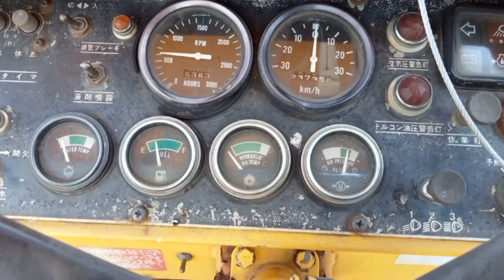SAKAI T600C Sn TTS4 50339 En 6BG1 108872